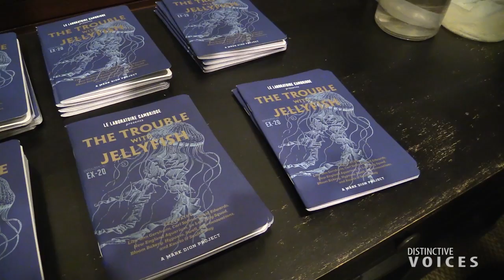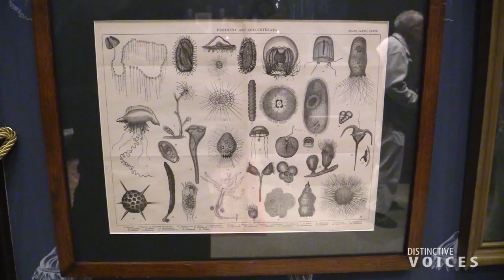The Trouble with JellyFish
Discussions by Lisa-ann Gershwin (author of Jellyfish: A Natural History and Stung! On Jellyfish Blooms and the Future of the Ocean) and Mark Dion (a conceptual artist known for his use of scientific presentations in his installations) and moderated by J.D. Talasek, director, cultural programs of the National Academy of Sciences.

The presentation will conclude with a tour of the "Trouble with Jellyfish" exhibit on display – a  cultural immersion into the stunning world of the jellyfish and an exploration of how their activities affect the fate of our oceans. Exhibit courtesy of the National Academies Keck Futures Initiative.